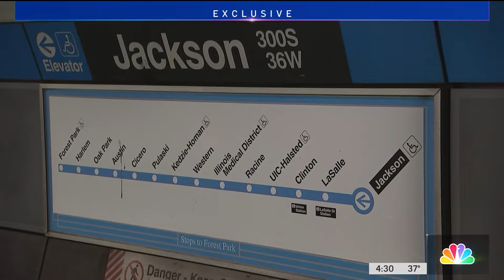Chicago police detail efforts to combat crime on CTA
Charlie Wojciechowski gives us an inside look at how Chicago police are working to combat crime on the CTA.